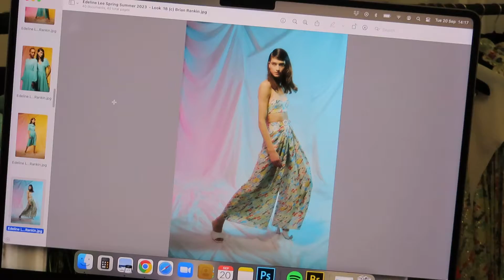Edeline Lee chats about her new collection, London Fashion Week, September 2022